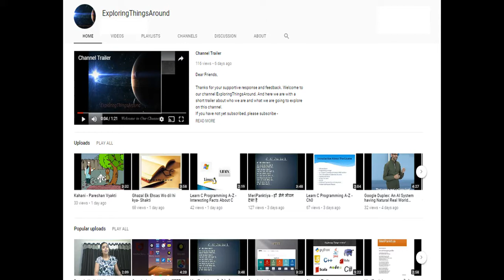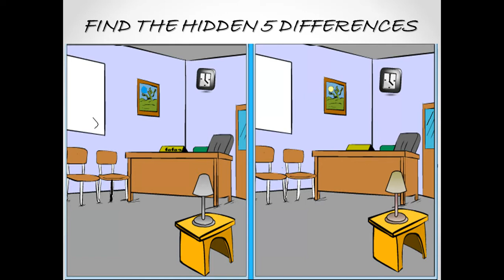Find The Differences - Riddle 7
Thanks for support and positive response..Welcome To our series of "Find The Difference".